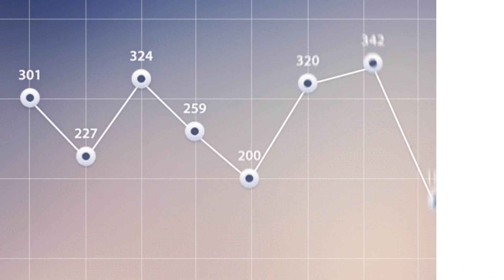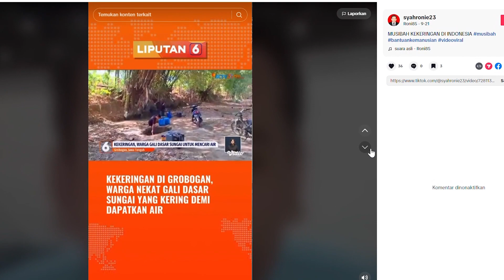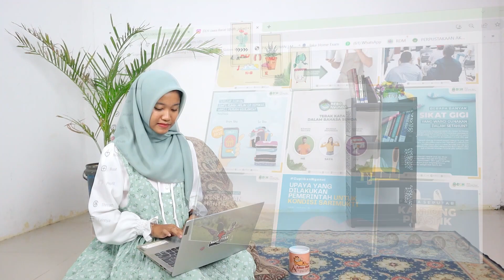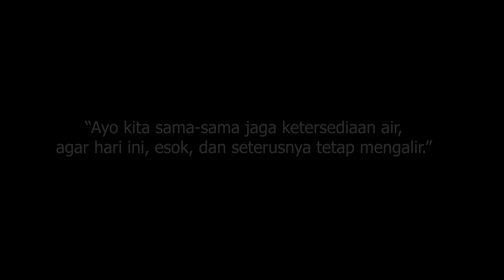Pembelajaran Literasi Lingkungan | Lomba Ekologi Sepiritual | MA Sunniyyah Selo Grobogan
Berikut hasil karya peserta Festival Ekologi Spiritual yang dilaksanakan mulai tanggal 15 Oktober 2023 s.d 5 November 2023. kolaborasi Lembaga Pendidikan Ma'arif Nahdlatul Ulama (LP Ma'arif NU) dengan Lembaga Penanggulangan Bencana dan Perubahan Iklim Pengurus Besar Nahdlatul Ulama (LPBI NU).

Asal Sekolah: MA Sunniyyah Selo Grobogan

Like, komen & share video ini untuk mendukung peserta lomba Festival Ekologi Spiritual.